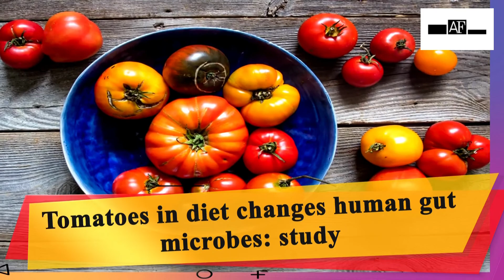Tomatoes in diet changes human gut microbes: study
A recent study found that two weeks of eating a diet heavy in tomatoes shifted the gut microbes of young pigs toward a more favourable profile. The research was published in the journal Microbiology Spectrum
Ten recently weaned control pigs were fed a standard diet and 10 pigs were fed the standard diet fine-tuned so that 10 percent of the food consisted of a freeze-dried powder made from tomatoes.
The team used a technique called shotgun metagenomics to sequence all microbial DNA present in the samples. Results showed two main changes in the microbiomes of pigs fed the tomato-heavy diet - the diversity of microbe species in their guts increased, and the concentrations of two types of bacteria common in the mammal microbiome shifted to a more favorable profile.
Tomatoes account for about 22 per cent of vegetable intake in Western diets, and previous research has associated consumption of tomatoes with reduced risk for the development of various conditions that include cardiovascular disease and some cancers.